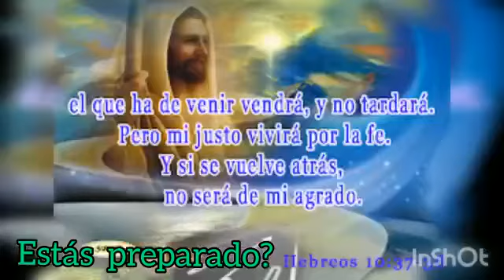De Saulo a Pablo por Esteban Andres